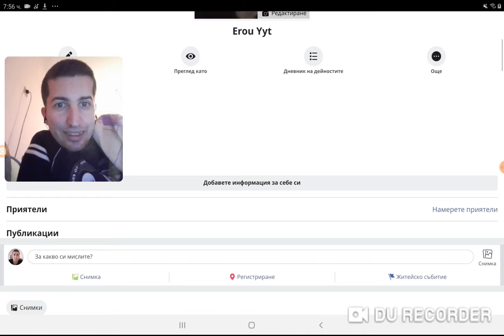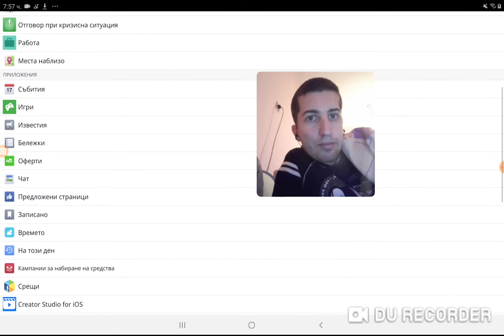Facebook after new century after 20 year's 2020 year Facebook look alike New view .